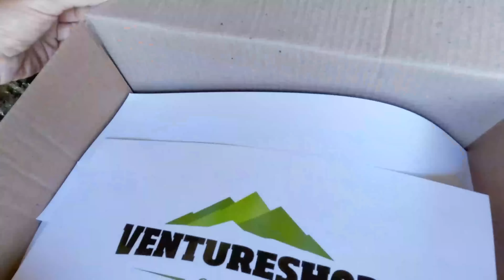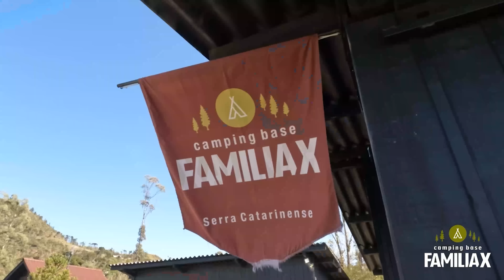ANIMAL PERIGOSO GRUDOU EM MIM DURANTE O TRABALHO NO MATO - T5 Ep.57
Nosso Ebook : "Quero COMPRAR um sítio" 83 Perguntas para fazer a escolha certa!

Recadinho:

:: Receba as notificações de vídeos novos, siga algumas dicas abaixo:

1- Se você não estiver inscrito, clique no botão vermelho "Inscrever-se".
2- Clique no ícone de sino.
3- Selecione Todas as notificações na caixa de diálogo exibida.
4- Clique em Salvar.